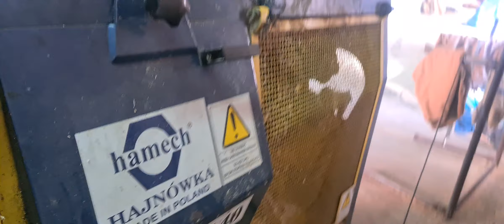HAMECH DF140 2017g 1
HAMECH DF140